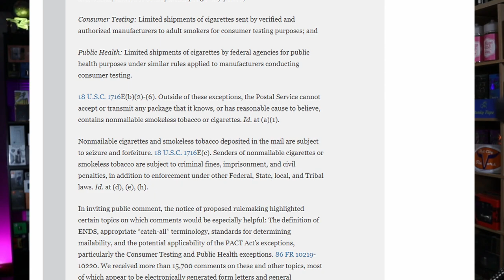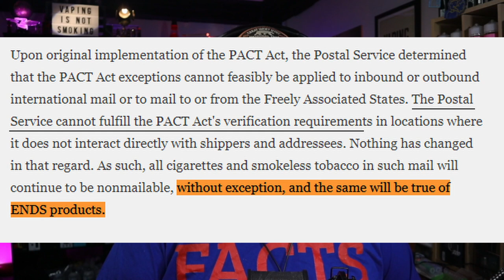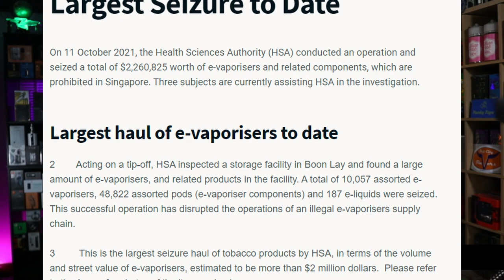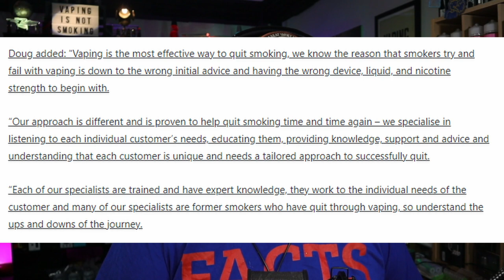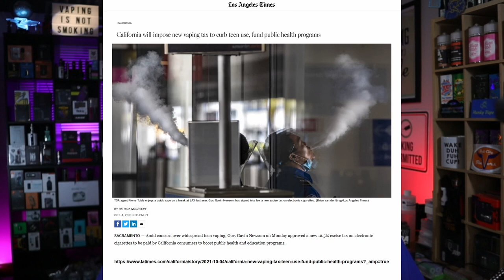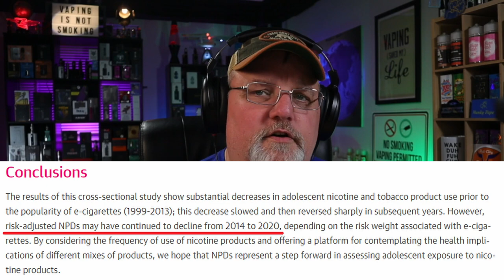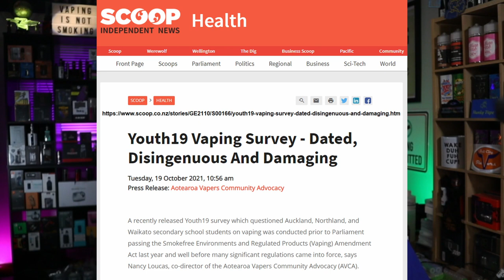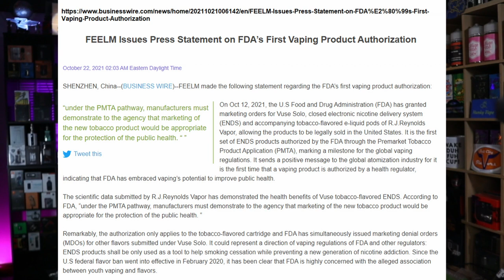Global 20 Vaping News Science Advocacy Report 2021 October 25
This is another Global 20 Vaping News Science Advocacy Report 2021 for the week ending October 25th. This week we find the USPS publishing a final ruling on the vape mail ban. We also have the FDA issue the first marketing order for a vaping product. and so much more... including the latest vaping science to disprove a CDC expert statement.